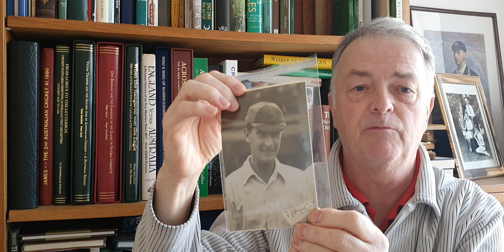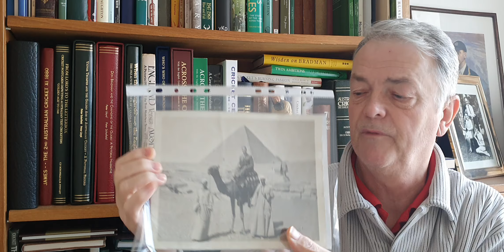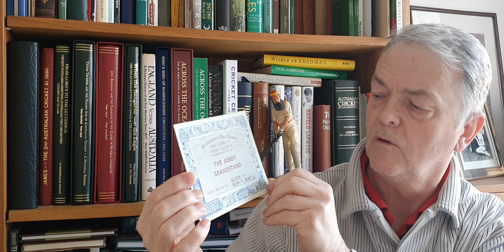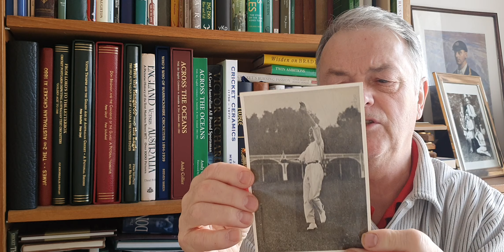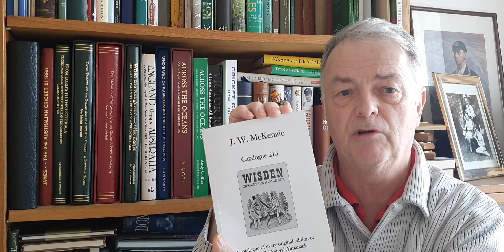S.F. Barnes and D.J. Knight.